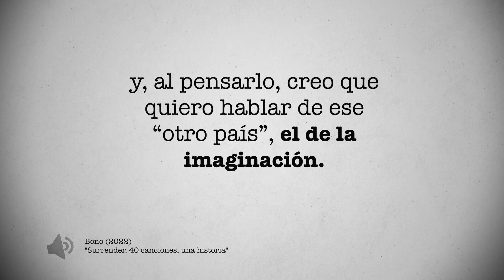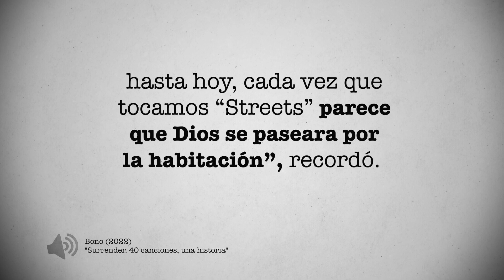¿Cuál fue? U2 rechazó 23 millones de dólares por una de sus canciones | PÁGINA 18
23 millones de dólares fue lo que le ofrecieron a U2 por usar una de sus canciones en un comercial de autos. La respuesta fue no. ¿Qué pasó? Conoce la historia en este video de Página 18.

Bono se encontraba de viaje en Etiopía continuando la campaña de Live Aid. “En mi cuaderno he escrito una frase que sé que es el título de una canción. Aún cuando ignore de qué va a tratar la canción: la frase es “Where the Streets Have No Name”, y, al pensarlo, creo que quiero hablar de ese “otro país”, el de la imaginación. Quiero librarme de mi inhibición. Quiero dejar de esconderme, derribar los muros que me retienen dentro de mí mismo. Quiero tocar el fuego”, redactó en su libro Surrender 1.

Mientras Bono trabaja en la letra, Edge hace lo propio en la música que se convertirá en “Streets”. “No tiene ninguna referencia a la letra. Edge está en un mundo diferente, disfrutando del empuje de un nuevo tipo de música dance que está empezando en todos los clubes de toda Europa, la música trance”, escribió el cantante.

De acuerdo a Bono, “Where the Streets Have No Name” llega a ser “la atracción principal de sus shows”. “Debemos de haberla tocado mil veces, y da igual lo malo que sea el concierto, lo poco en forma que esté la banda o, con más certeza, el cantante, hasta hoy, cada vez que tocamos “Streets” parece que Dios se paseara por la habitación”, recordó.

Quince años después de darse a conocer la canción, una compañía automovilística ofreció 23 millones de dólares por utilizar “Streets” en un anuncio. “No diré que no nos lo pensamos. Pero no por mucho tiempo”, escribió Bono. “Lo rechazamos apoyándonos en un comentario de un buen amigo:

“Puedes aceptar", dijo. Pero tendrás que prepararte para que ese momento en el que dices: “Dios se ha paseado en la habitación”, se conozca más por “mira, es la música de ese anuncio de coches”.

¿Quieres conocer más sobre la historia de Bono? Escríbenos tu opinión sobre este video y no olvides que en Página 18, diario tenemos una historia nueva que contarte.

FUENTES:

1. “Surrender. 40 canciones, una historia”, Bono.